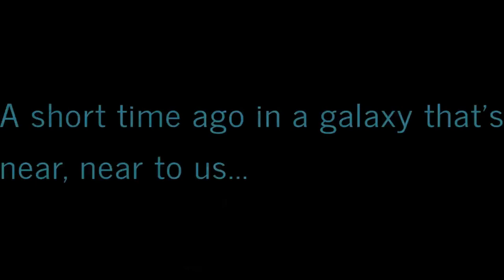Virtually Exploring Western New York: A Ride-Along Adventures! 🚦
This ridealong takes me to my local bank, a @TopsMarkets, @TimHortons for lunch then back to my parentshome.